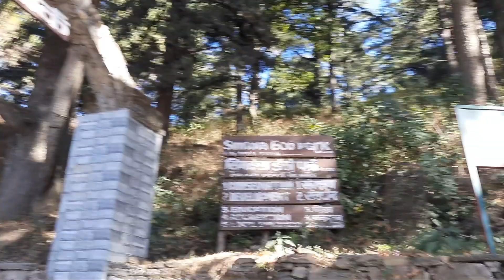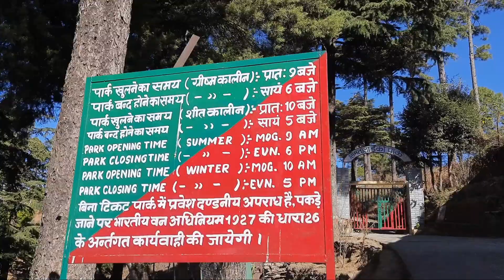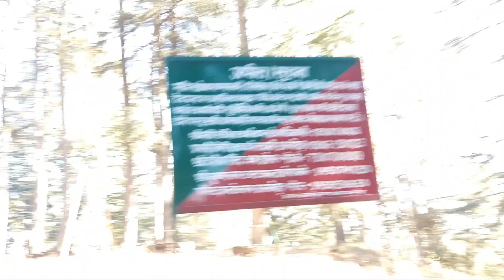Whole day with my buddies 💕 /Eco park/masti time 🥰😇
Wlcm back to my channel guys🥰

Here I'm up with a new vlog.